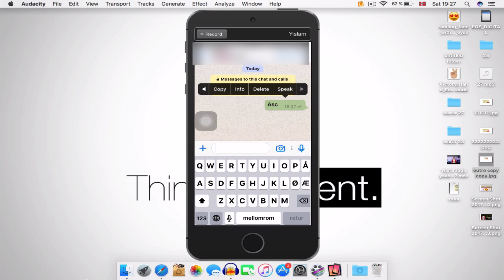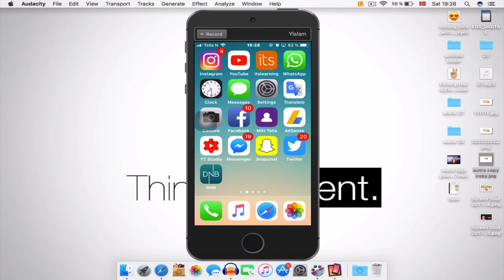WhatsApp : Update Cusub ! delete qoraal aad qof udirtay